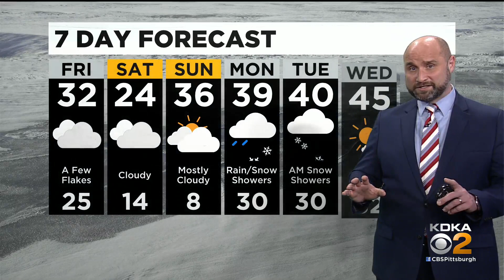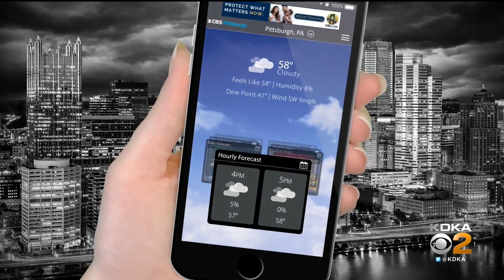KDKA-TV Nightly Forecast (2/18)